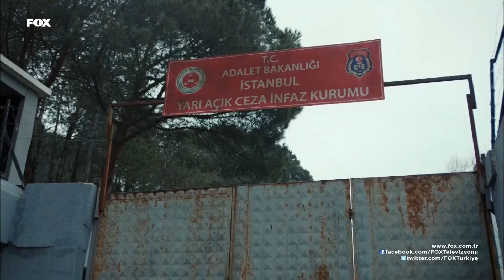Kara Meryem, Şevket'in Peşinde! - Aşk Yeniden 7. Bölüm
Aşk Yeniden 7. Bölüm - Kara Meryem, Şevket'in peşini bırakmıyor.

Ertan’ın döndüğü haberi Fatih ve Zeynep’in balayını yarıda kesmelerine sebep olur. Zeynep vakit kaybetmeden Ertan’la buluşmak ve hayatında ona yer olmadığını söylemek istemektedir. Fatih’se bu buluşmaya Zeynep’i yalnız göndermemekte kararlıdır. Kafası karışan Zeynep, Fatih’e yalnız kalmak istediğini söyleyerek bir süre malikaneden ayrılır. Zeynep’in gidişi Fatih’i öylesine etkilemiştir ki, kendini Mete’ye Zeynep’i ve yaşadıkları şeyleri anlatırken bulur. Mete de artık sırrı bilen kişilerden biridir. Gülsüm Hanım şirketi satın almak isteyen Meryem’i öğrenir ve onu malikaneye davet eder.